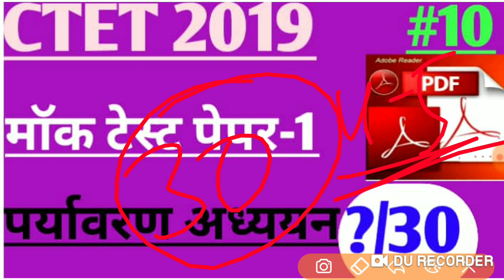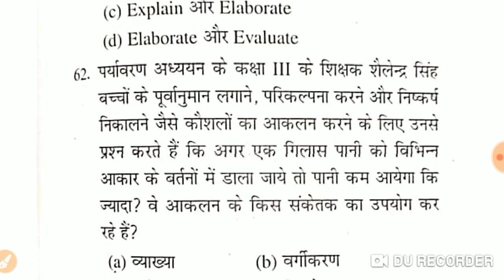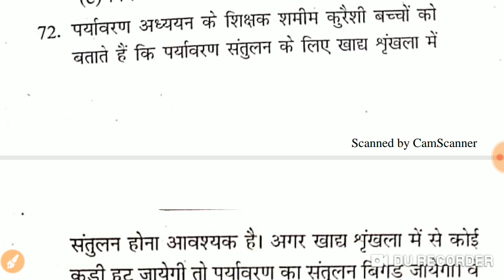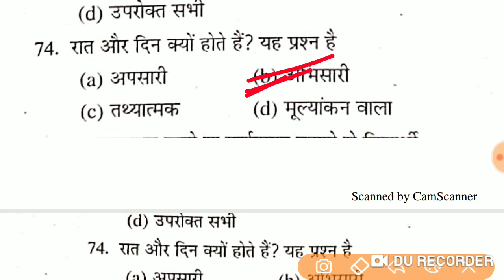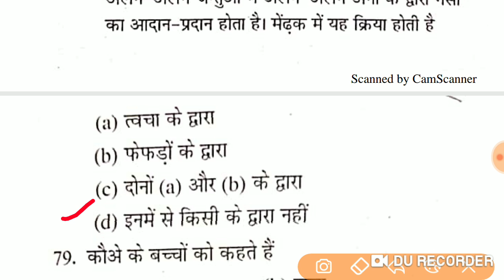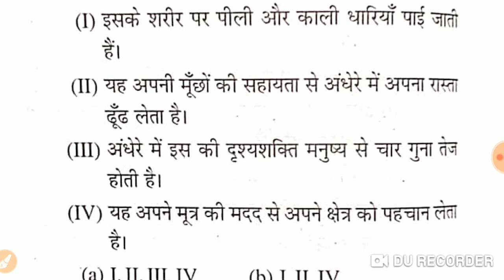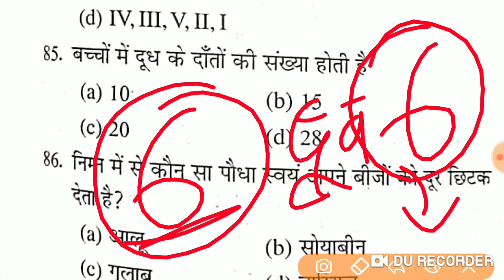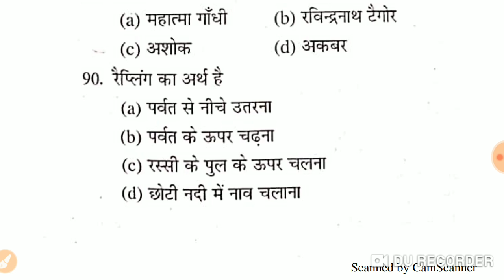CTET 2019 पर्यावरण अध्ययन मॉक टेस्ट-10